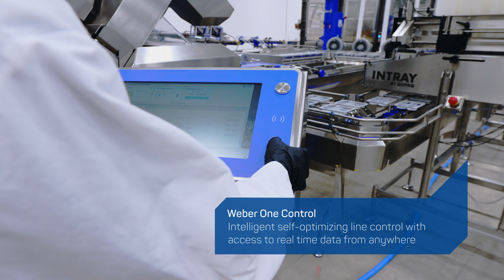How to produce 180 snack trays per minute | weSHUTTLE, weSLICE 4000, wePICK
The Weber Fully Automated Snack Tray Solution delivers an impressive 180 snack trays per minute, making it ideal for efficiently assembling meat, cheese, and cracker combinations. With autoloaded products and trays, the system ensures seamless operation and maximum efficiency. Leading slicing technology with the latest innovations in automation and packaging allows snack tray production at maximum capacity. Plus, full automation means minimal labor is required.

00:00 Line overview
00:25 Dual lane tray denester
00:35 High-speed precision on-weight slicing
00:48 Fully automated portion building
01:47 Inline tray sealing